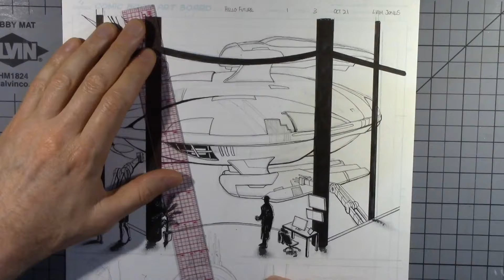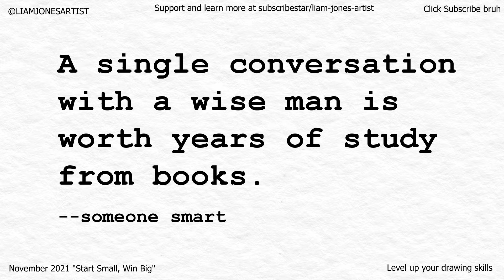Start Small, Win Big! 3 Steps to Getting Your First WIN in Comics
These three tips are what I'm doing to make comics:

1. Get your first finished comic ASAP.   This way you get a quick win under your belt, you have something to show for your effort.  It's a real confidence booster.  How?

2. Make is a short comic, 4-6 pages.  Simple, right?  Not really, but it's simpler than a long comic.  Just make sure it's got some good characters and a story.  Good writing is not easy, and good art is good writing.  Draw from your own experience, learn a few writing tricks, and spend time developing the world and the story.  Talk with older wise people.  Seek out good advice.  Maybe work with a writer.  Write something with some substance.

3. Do it yourself or hire someone.  If you only want to focus on one aspect, great!  Do that and get someone else to do the other parts.

My little comic is a prequel for a world I've built, and a number of characters I've developed.  Follow me to find out how it goes!